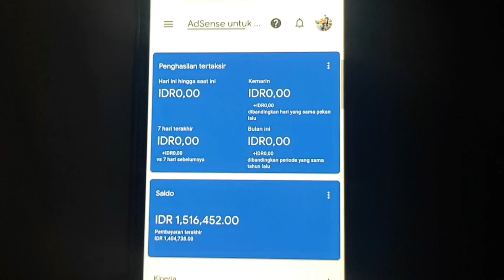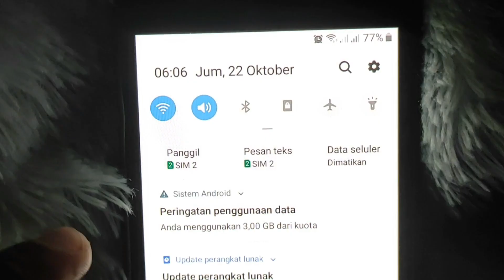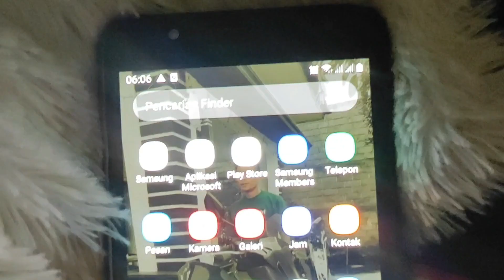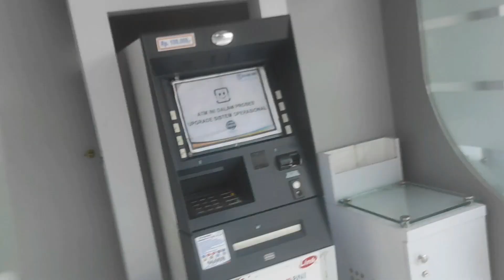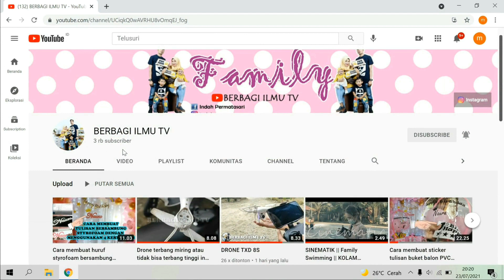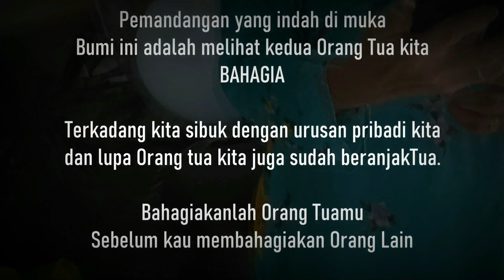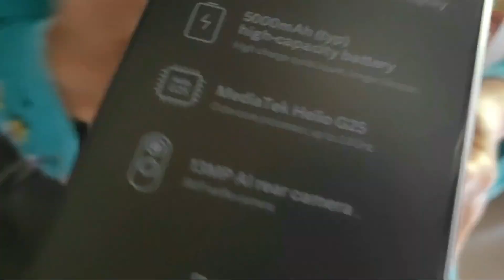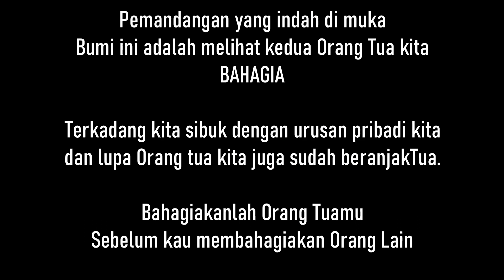Penasaran Gaji youtuber pemula???